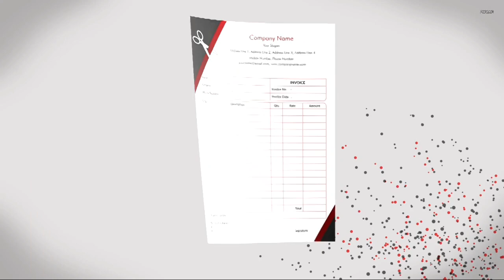اظہر اقبال چکوڑی 2 بالکل سجری سوئی بھینسیں براے فروخت۔Buffalos for sale in Gujrat 25 september 2020.